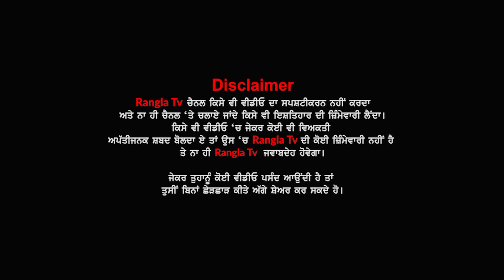12PM Shopks Closed In Lockdown | Shopkeepers In Lockdown | Sri Mukatsar Sahib | Kisan | Rangla Tv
Shops And Kisan | Shopkeepers In Lockdown | Sri Mukatsar Sahib | Rangla Tv